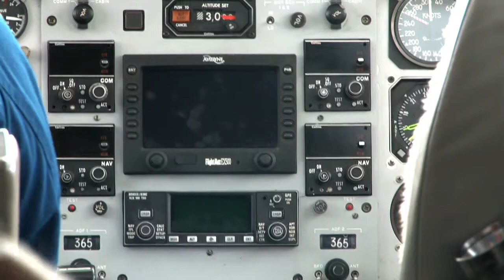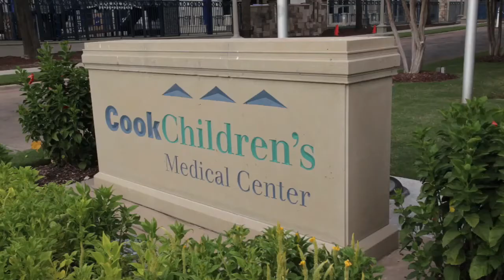2011 Miracle Achievement Award: Cook Children's Teddy Bear Transport Team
Cook Children's Teddy Bear Transport team is featured in this 4-minute video. This video was shown at the Children's Miracle Network Hospital's Miracle Awards — presented in Oct. 2011 in Orlando, Fla. — where this team from Fort Worth, Texas was honored.

For more information on Children's Miracle Network Hospitals and the communities they serve,